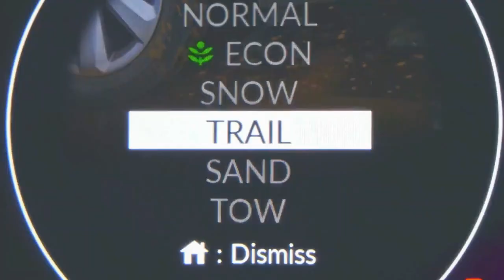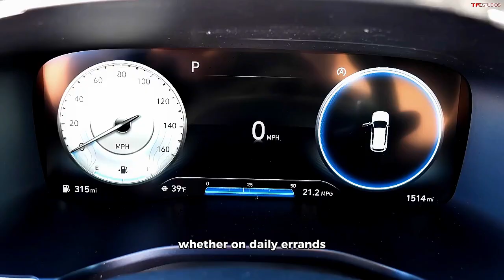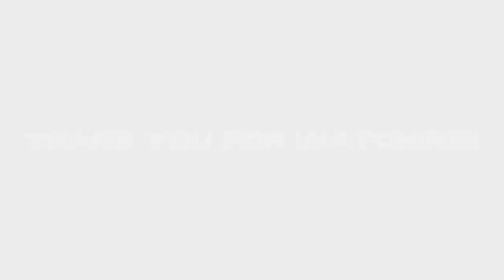10 Best SUVs That Don't Break Down in 2023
Looking for a dependable SUV that won't leave you stranded? You're in the right place! In this video, we present to you the Top 10 Most Reliable SUVs of 2023 – vehicles that have proven themselves as trusted companions on the road. These SUVs combine practicality, performance, and durability to offer you a worry-free driving experience.